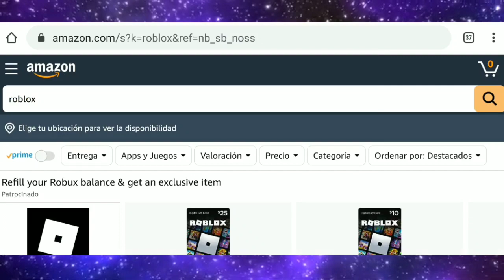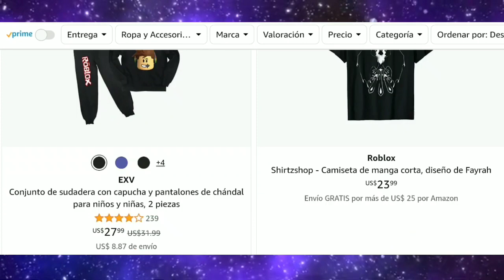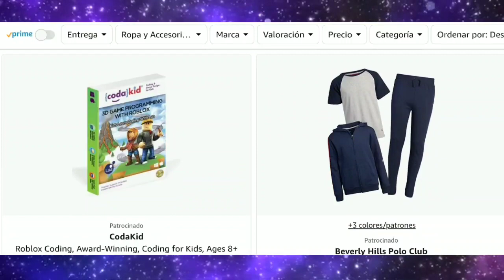COMO CONSEGUIR TODAS LA MERCH 'COSAS' DE ROBLOX ROPA, JUGUETES Y MAS [DONDE COMPRAELAS] TUTORIAL